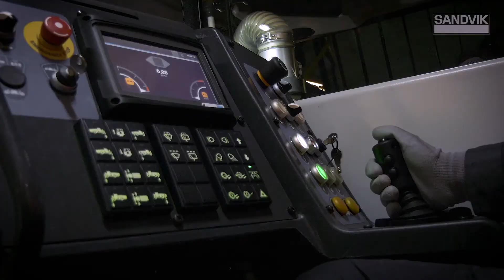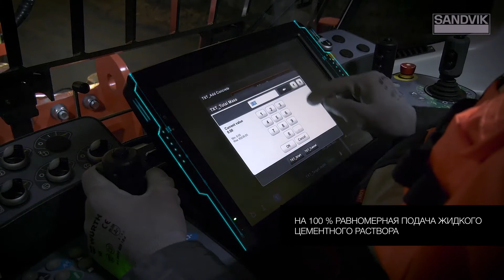Sandvik DS422i - буровая установка для анкерного крепления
Sandvik DS422i - это буровая установка для анкерного крепления, специально предназначенная для установки тросовых анкеров в цементном растворе в подземных горных выработках и туннелях.